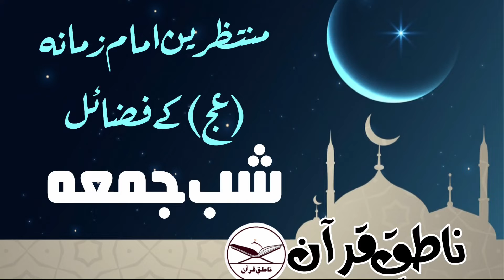منتظرین امام زمانہ(عج) کے فضائل شب جمعہ